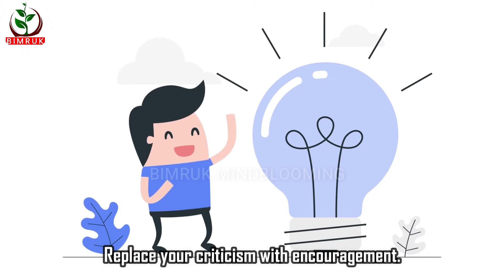Thought of The Day- Encourage Your Self|Bimruk MindBlooming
Encourage Your self

Instead of focusing on the negative, replace your criticism with encouragement. Give constructive suggestions instead of being critical.

Compliment yourself and those around you on what you’ve achieved.

Giving praise will also encourage others to praise you, and this builds up your confidence to continue on the path.

As Bimruk Mindblooming is totally delegated to create a peaceful, awareness and happiness world, this short video will guide you to be a special strong human being.

"Bimruk MindBlooming" Inspiring the Life for a better future.